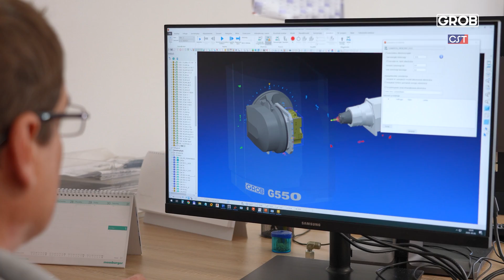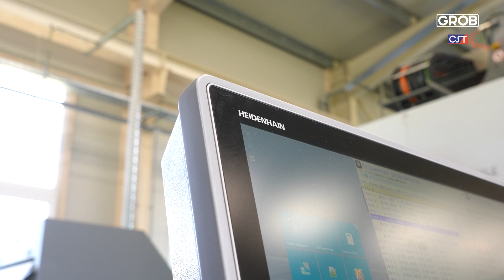GROB Customer TechStories — Csaba Tool Kft.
Entdecken Sie, wie Csaba Tool Kft. mit Präzision und Innovation Maßstäbe im Werkzeug- und Formenbau setzt! In enger Partnerschaft mit GROB entstand eine Hightech-Lösung, die perfekt auf die Anforderungen zugeschnitten ist – mit einem entscheidenden Kriterium: einem zuverlässigen lokalen Service in Ungarn.

Discover how Csaba Tool Kft. is setting new standards in die & mold with precision and innovation! In close partnership with GROB, a high-tech solution was developed, perfectly tailored to the customer’s needs – with one crucial factor: a reliable local service network in Hungary.